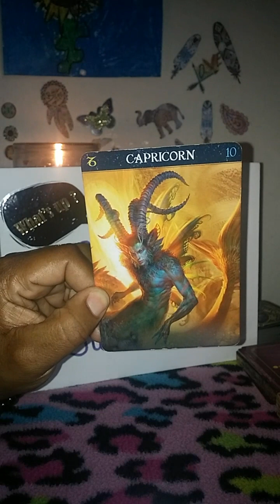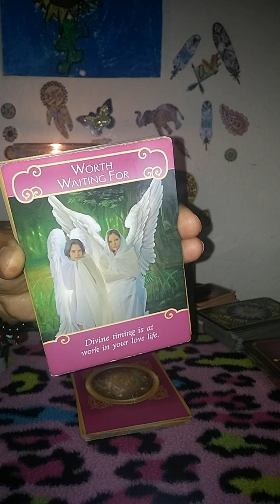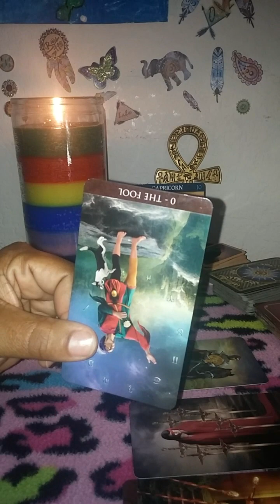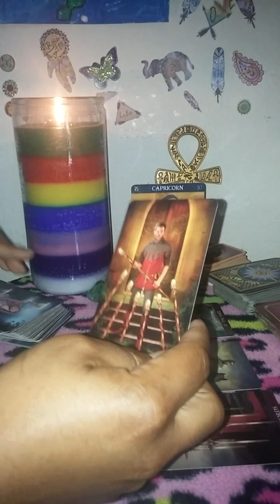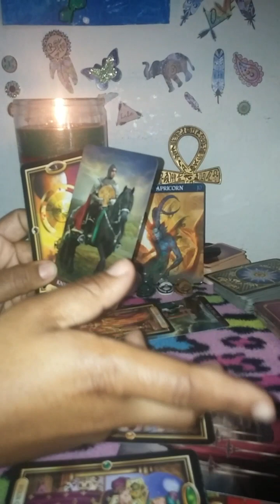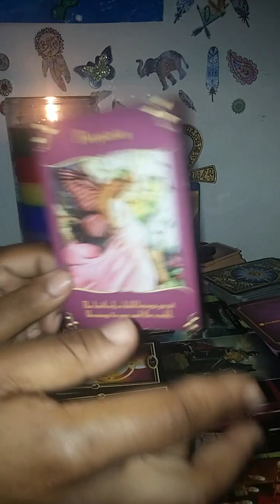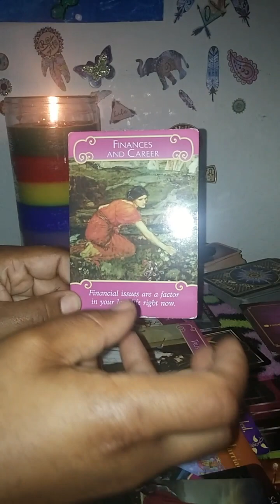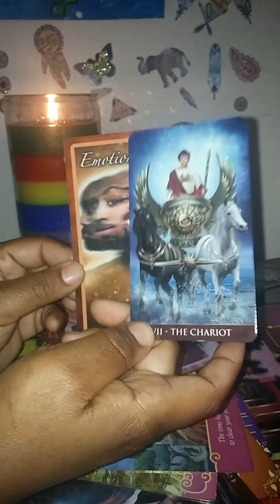Capricorn - It was WORTH the wait now go get that Opportunity Oct 14th to 27th